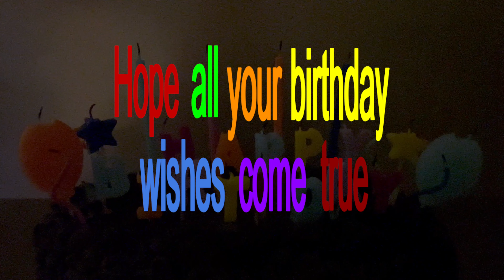Bet you to find your name! Joseph Happy Birthday wishes and song Joseph Feliz cumpleaños.